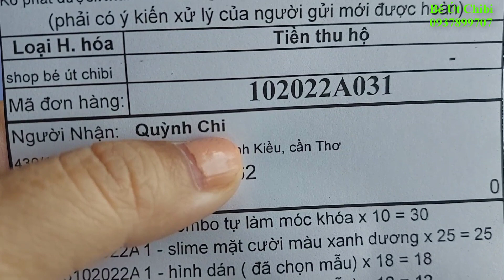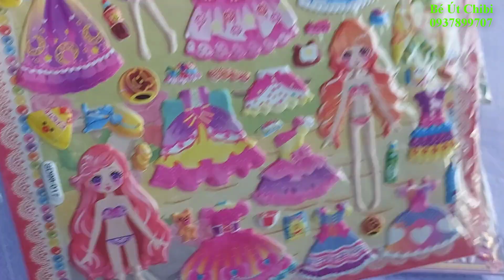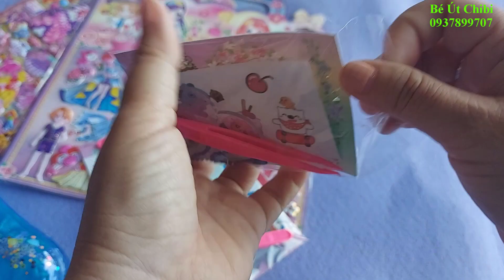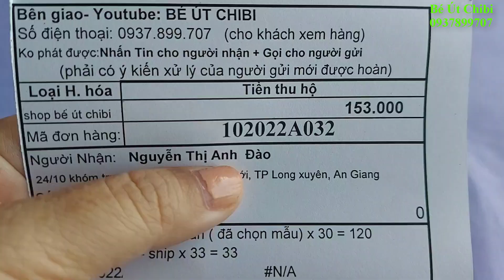Kiểm tra đơn hàng ngày halloween / combo tự làm móc khóa 10k, slime mặt cười, sticker cổ trang